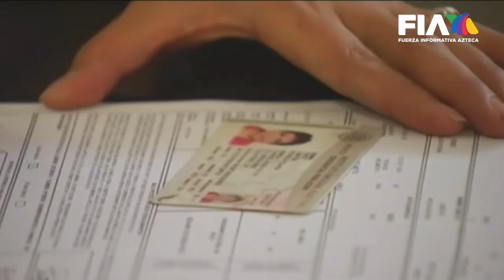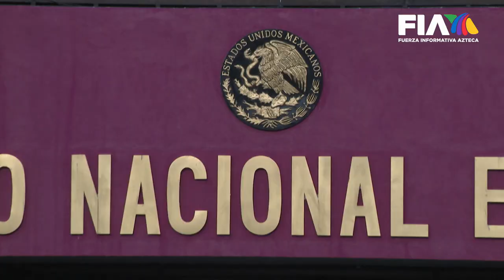Durante marcha, defienden al INE con puras verdades a medias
¿Qué pasó en la marcha "para defender al INE? 🤔

Mientras se pelean por el número de asistentes a la marcha de este domingo contra la ReformaElectoral, todo el mundo ha perdido de vista lo que dijo José Woldenberg, quien se la pasó defendiendo al INE con puras verdades a medias.

Reporta Daniel Sangeado.